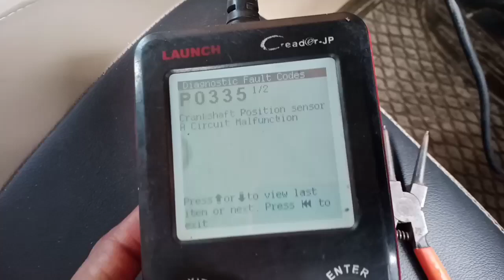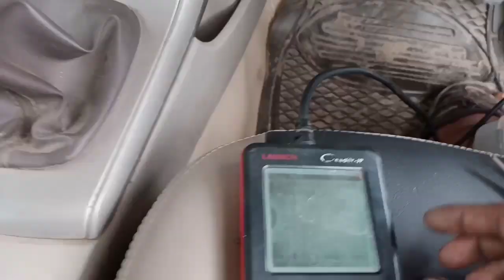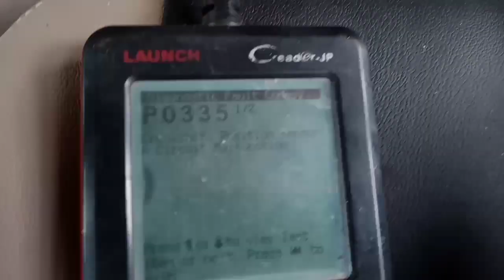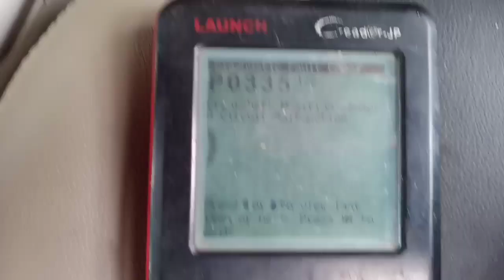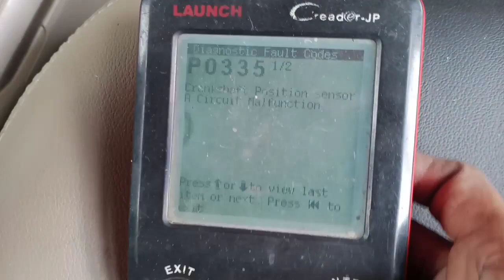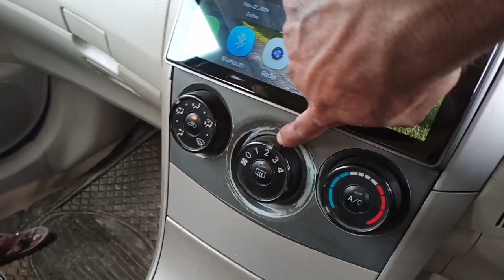Toyota code P 0339 Crankshaft Position Sensor Circuit A intermittent || P0335 crankshaft Position Se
اسلام علیکم دوستو ٹیوٹا کرولہ گاڑی سٹارٹ نئی ہو رہی تھی کوڈ ا رہے تھے
P0339 crankshaft Position sensor A circuit intermittent
P0335 crankshaft Position sensor Circuit malfunction
وائرنگ میں مصلہ تھا وہ کلیر کر دیا اور گاڑی سٹارٹ ہو گئی
toyota starting problem